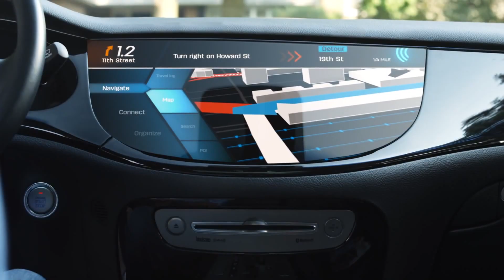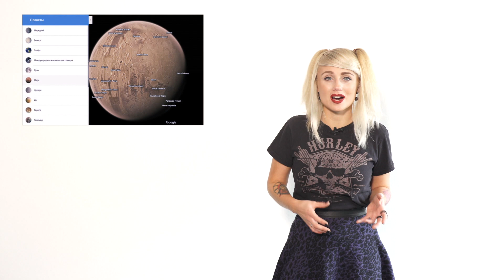Apple на#@&ли на $440 млн, убийца Oculus от Microsoft и кого прикончат умные авто | TIE #58